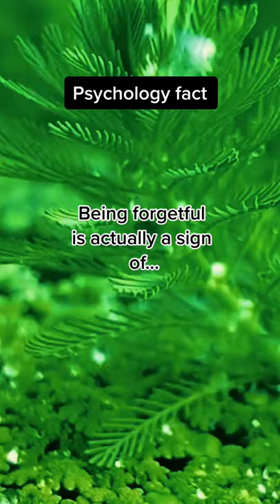Fact about being forgetful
We post the best Videos about everything around Psychology daily!

psychology crime, psychology of money, psychology basics,
psychology books to read, psychology body language, psychology depression,
psychology dating, psychology experiment, psychology eye trick,
psychology eye contact love, psychology facts tiktok, psychology facts about love,
psychology facts about human behavior, psychology games,
psychology human behavior behavioral finance,
behavior adjustment training, behavior analysis, behavioral analysis unit,
a behavioral approach to depression, behavior change, behavior change techniques,
behavior experiments, behavior entertainment, behavior experts, behavior explained,
behavior games, behavior genetics psychology, behavior hack, behavior human,
life hacks for home, life hacks tiktok, life hacks for school,
life hacks and experiments, life hacks and pranks, life hacks compilation,
life hacks challenge, life hacks channel, life hacks easy,
life hacks every woman should know, life hacks experiments,
life hacks easy at home, life hacks everyone should know, life hacks guy tiktok,
life hacks in real life crush song, crush on you, crush meme, a crush on you,
crush facts, crush facts tiktok, crush girl, crush hug me, i crush on you,
crush love story, my crush song, my crush kissed me, my crush likes me back,
crush quotes tiktok, crush psychology,  love psychology facts,
love psychology facts tiktok, love psychology test, love psychology tricks,
love psychology tiktok, love psychology eye trick, love psychology attraction,
psychology behind love, crash course psychology love, psychology hacks for love,
human psychology love attraction, love language psychology,
lust and love psychology, psychology love languages, psychology facts of love,
mindset mentor, mindset of a winner, mindset affirmations,
a mindset for learning, mindset coach, mindset entrepreneur,
mindset for success, mindset for weight loss, mindset for working out,
mindset growth, mindset hacks, mindset habits,
mindset positive thinking, mindset psychology of success,
mindset personal development, effective communication,
effective communication skills, effective communication in relationships,
effective decision making, effective executive, effective feedback,
effective immediately, effective interviewing techniques,
effective learning, effective power, effective presentation skills,
effective questioning techniques, effective study habits,
effective teaching strategies, effective time management, life habits 2021,
life habits to have, life habits that affect human movement,
healthy life habits, good life habits, successful life habits, changing life habits,
best life habits, habits for better life, life hacks bad habits, habits change your life,
life changing habits for students, life changing daily habits, habits for successful life,
habits to improve life, emotions meme, emotions and feelings, emotions explained,
emotions guessing game, emotions psychology, emotions quotes,
emotions show me how, emotions tiktok, emotions you feel, emotions vs feelings,
emotions vocabulary, emotions sad, emotions happy, emotions depressed, emotions of grief,  tips tiktok 2021, tips tiktok videos, small business tips tiktok,
tips tiktok compilation, weight loss tips tiktok compilation, tiktok doctor tips,
tiktok engagement tips, girl tips tiktok, tiktok safety tips and hacks,
tiktok hacks and tips, job interview tips tiktok, kissing tips tiktok,
life tips tiktok, life saving tips tiktok tiktok psychology tips